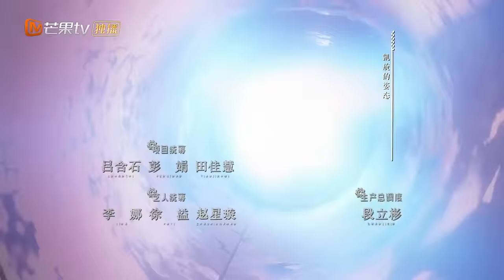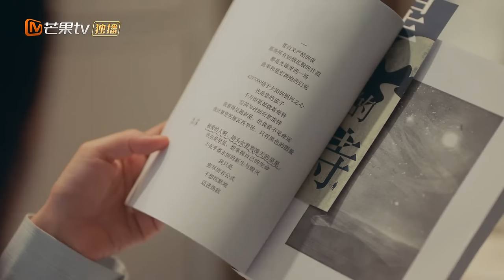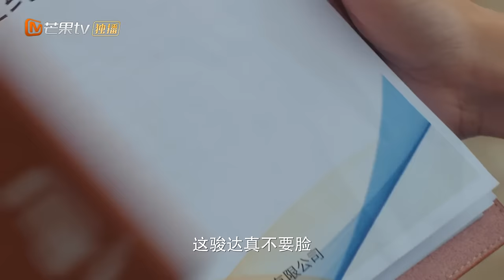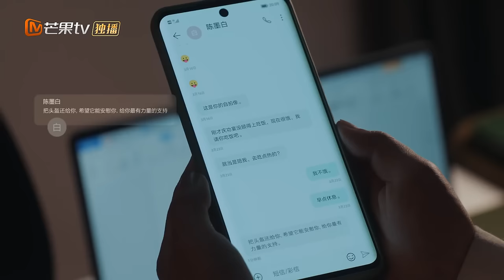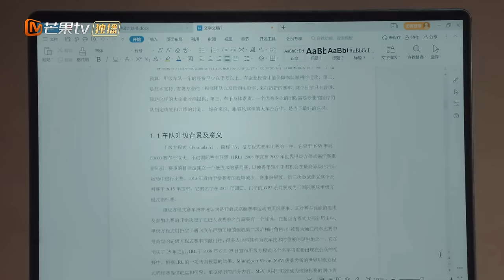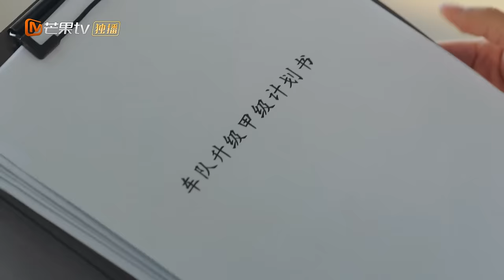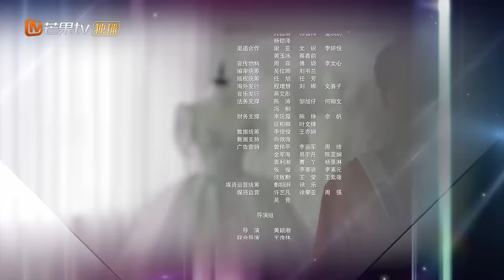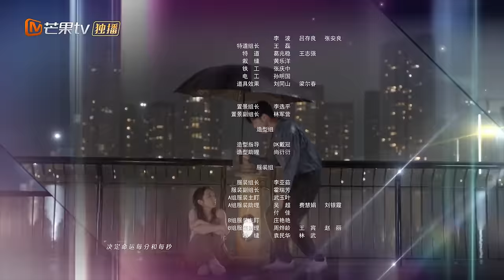ENG SUB《极速悖论》EP07 谢谢你尊重我的每个决定🫧冰山博士柯佳嬿遇上热血赛车手翟子路🏎️相互依偎看爱情自然发生👩‍❤️‍💋‍👨｜We Go Fast On Trust｜MangoTV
剧情简介：
陈墨白（翟子路 饰）从小将赛车视为终身梦想，但在家人眼中只是个不靠谱的笑话，直到他遇上了同样执着于实现人生梦想的工程师沈溪（柯佳嬿 饰），陈墨白用热情和信任带沈溪走出了人生低谷。个性迥异又志同道合的他们成为了最好的搭档，在合作的过程中产生了真挚的感情。他们打破了“悖论”，携手在国际竞速场上赛出了中国速度。

导演：黄颖湘
演员：柯佳嬿 / 翟子路 / 李铢衔 / 陈鹏万里 / 陈米麟 / 马吟吟 / 朱然 / 林俊毅 / 李建三 / 顾宇峰